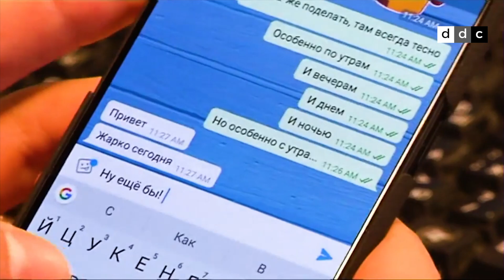¿Por qué Rusia bloquea Telegram?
Un tribunal de Moscú ha ordenado bloquear la aplicación  hasta que entregue las claves.